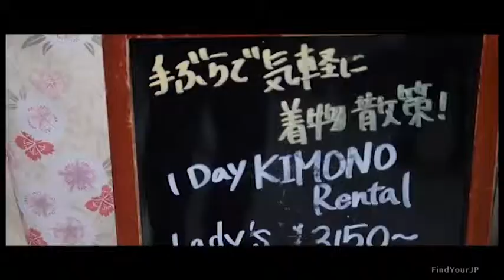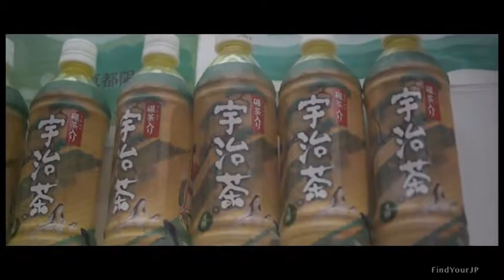NHIP SONG QUANH TA - DEC 19 - HUBERT VO - P1